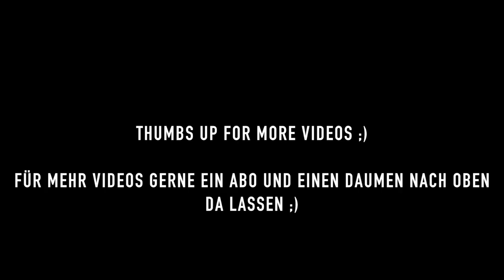Papillon Lagoon Reef Kenia / Kenya Roomtour Standart Room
ROOMTOUR - Standart Room Kenia Papillon Lagoon Reef

In diesem Video zeige ich euch unser Hotelzimmer im wunderschönen Papillon Lagoon Reef Hotel in Kenia.